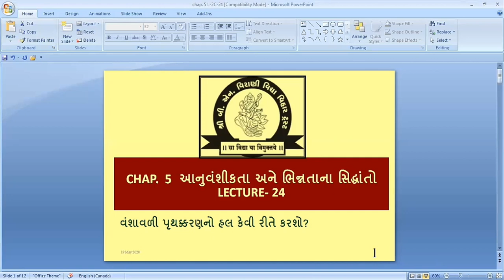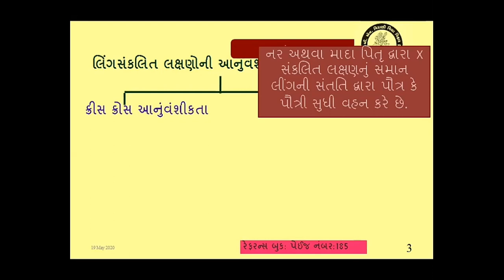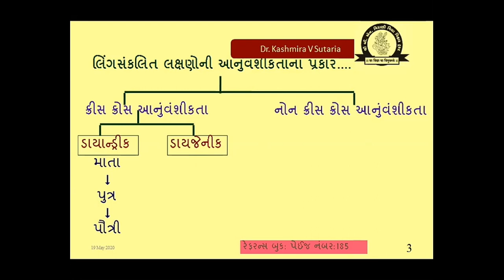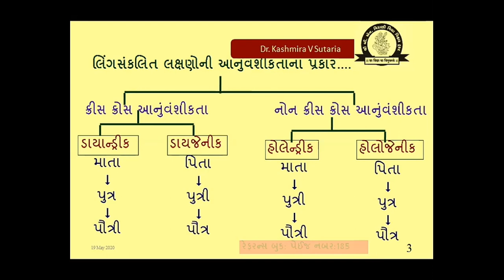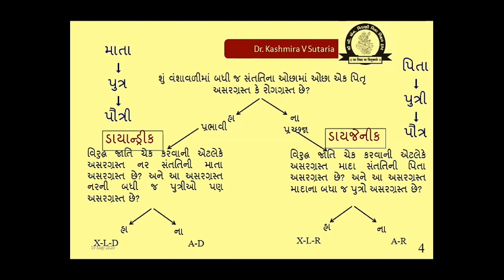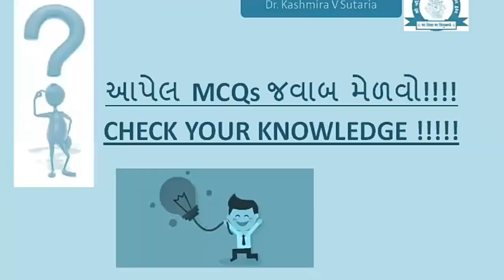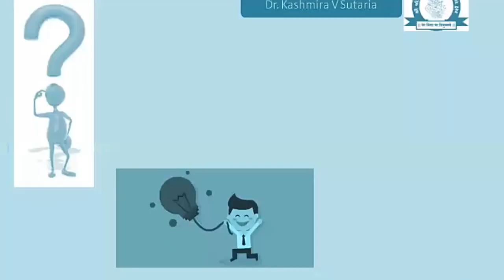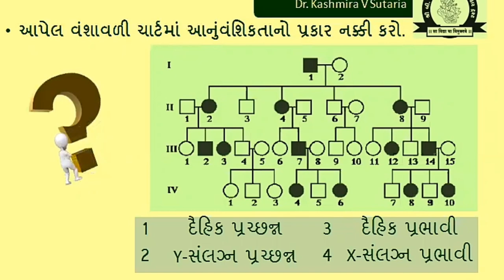MCQs: PART-4: X-LINKED DOMINANT PEDIGREE| X-સંલગ્ન પ્રભાવી આનુંવંશિકતા નક્કી કરવી || LECTURE-24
X-LINKED DOMINANT
PEDIGREE ANALYSIS
HOW TO SOLVE PEDIGREE?
HOW TO DECIDE INHERITANCE IN PEDIGREE CHART?
CRISS CROSS INHERITANCE
NON CRISS CROSS INHERITANCE